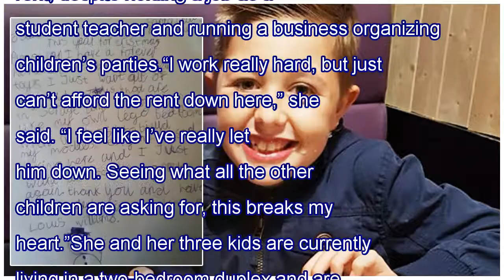Homeless boy, 9, asked for a home forever in tear-jerking letter to santa | inside version